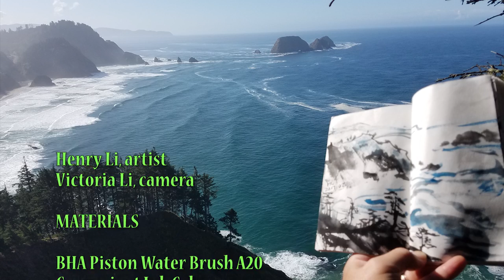A Field Sketch of Cape Meares at Tillamook, Oregon Coast with Henry Li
Henry Li, artist
Victoria Li, camera

MATERIALS

BHA Piston Water Brush A20
Convenient Ink Cake
Stab Binding Sumi Sketch Book

Blue Heron Arts Co.